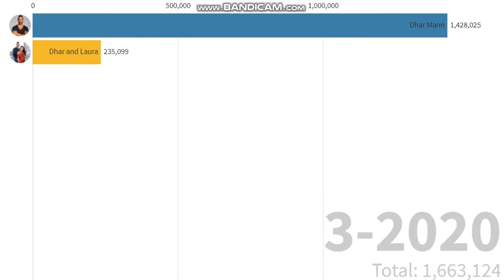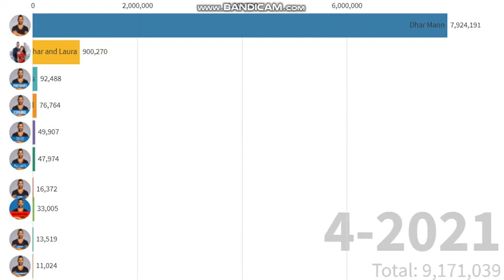Most Subscribed of All Dhar Mann's Channels - Subscriber History